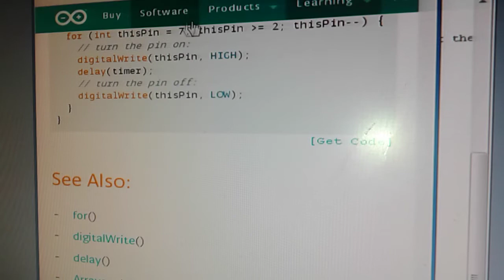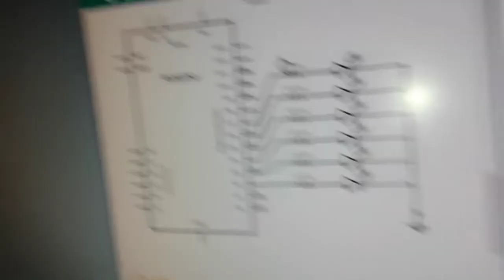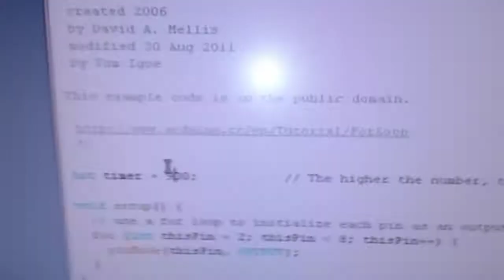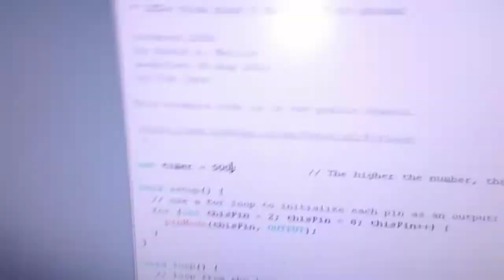Secventa cu leduri arduino uno